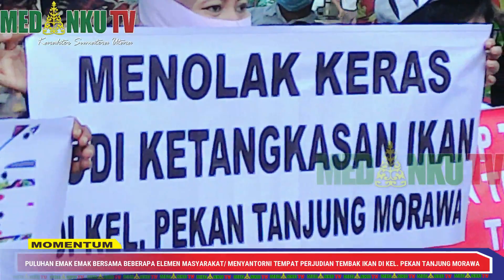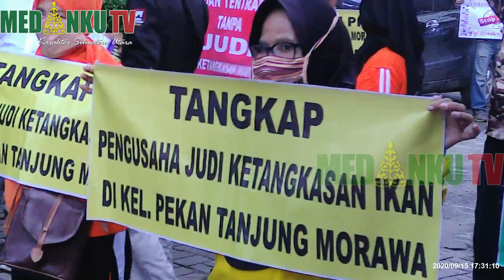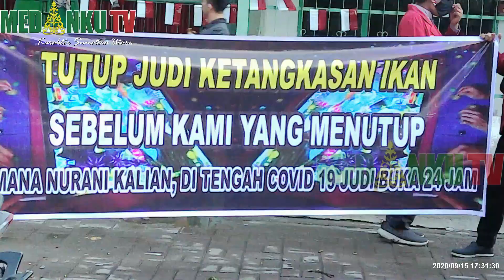RESAH ADA JUDI EMAK EMAK GERUDUK JUDI KETANGKASAN IKAN DI PEKAN TANJUNG MORAWA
MENINDA LANJUTI HASIL MUSYAWARAH PIHAK KELURAHAN PEKAN TANJUNG MORAWA TENTANG MEMBERANTAS NARKOBA DAN JUDI KETANGKASAN IKAN/ DI KELURAHAN PEKAN TANJUNG MORAWA/ PULUHAN EMAK EMAK BERSAMA BEBERAPA ELEMEN MASYARAKAT/ MENYANTORNI TEMPAT PERJUDIAN TEMBAK IKAN/ DI KELURAHAN PEKAN TANJUNG MORAWA/ KECAMATAN TANJUNG MORAWA/  EMAK – EMAK INI MENGAKU RESAH DENGAN KEBERADAAN TEMPAT PERMAINAN JUDI MESIN INI//